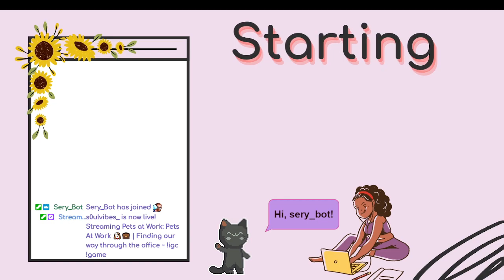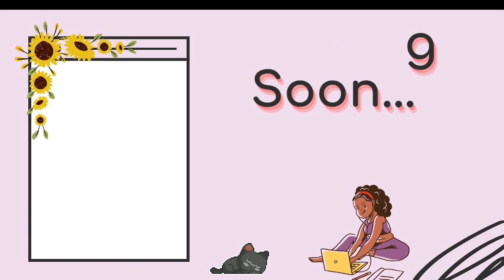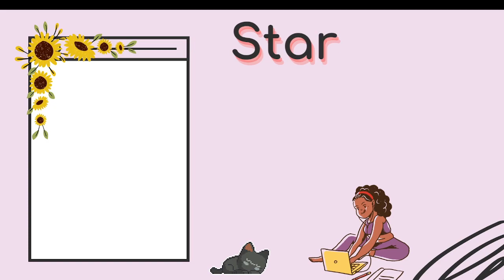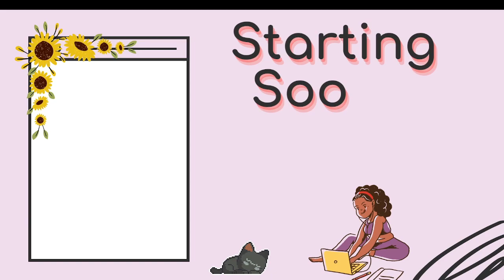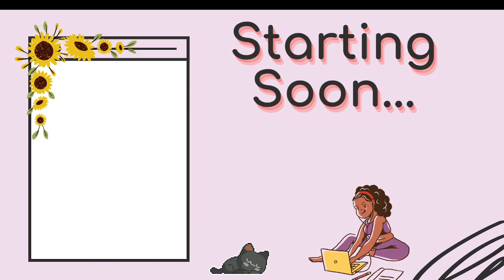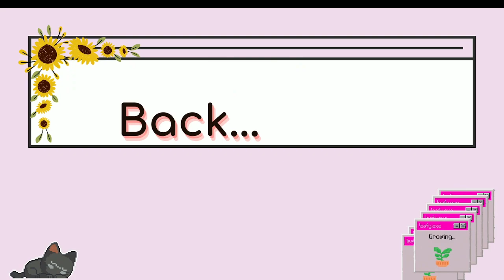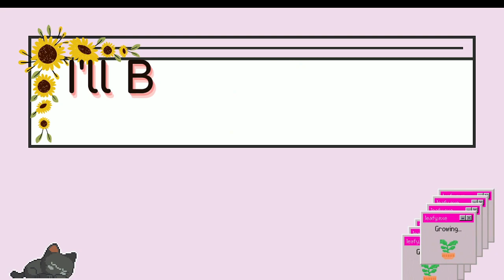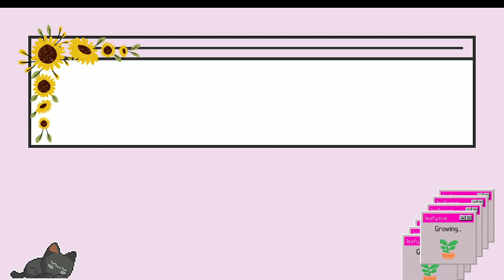IGC Showcase: Pets At Work 🐶💼 | Finding our way through the office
Pets At Work is a colorful, puzzle platformer game by Guimararf Studios. Join as we find our way out of the office and search for our owners in this co- op adventure.
Be sure to wishlist or buy the game on Steam. Check it out